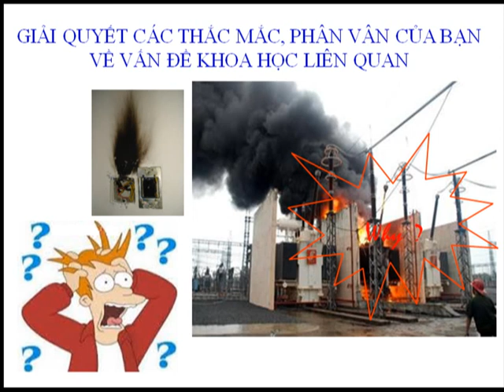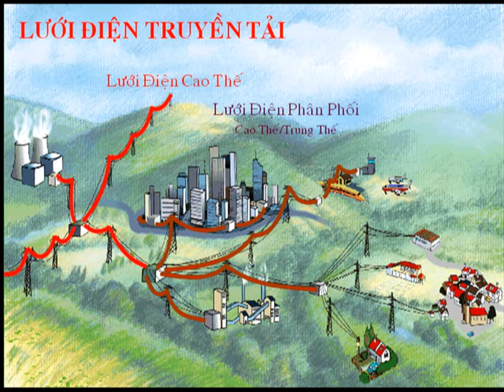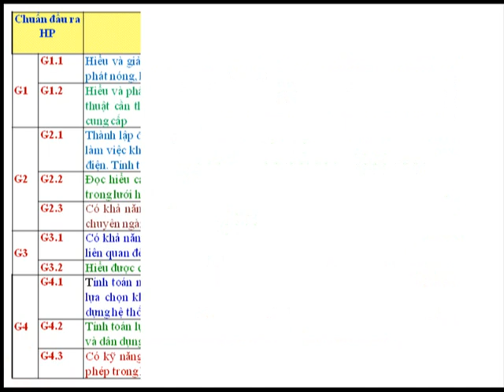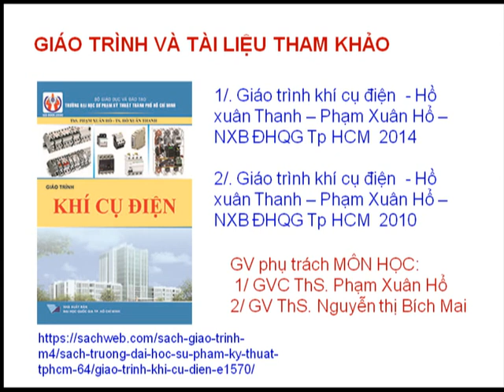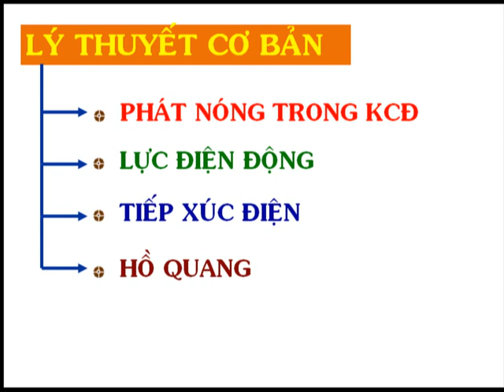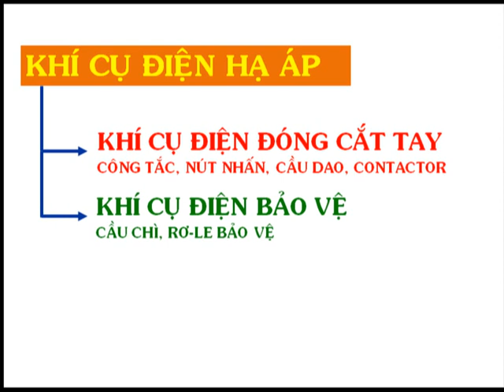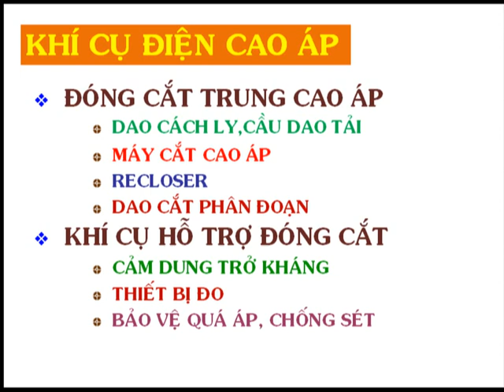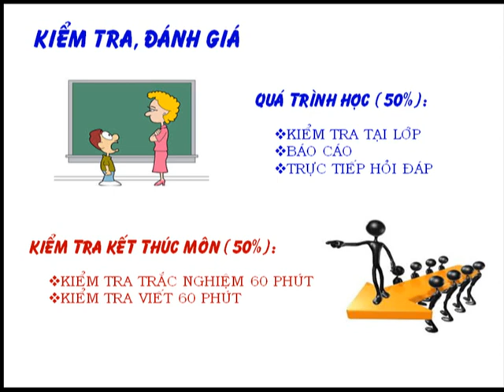GVGD: Phạm Xuân Hổ - Môn : Khí cụ điện